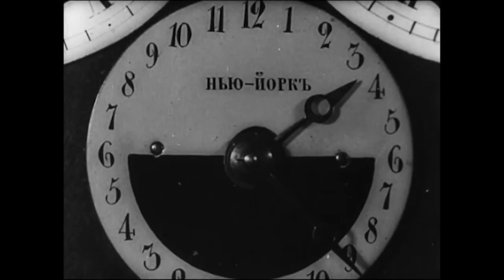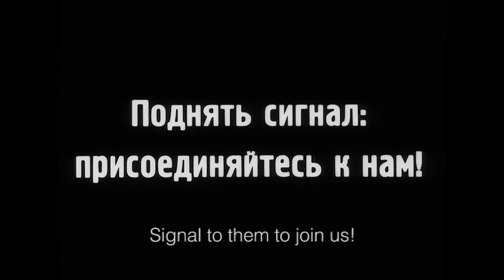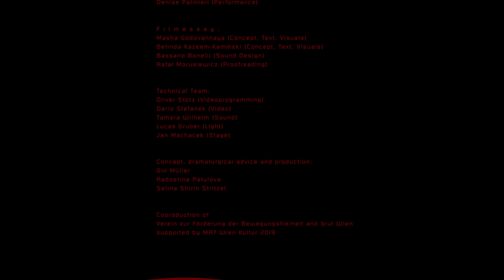R Arrrmy, by Sabine Marte and Naomi Rincon Gallardo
R Arrrrmy was a part of the two-year research theatre programm called " the que_ring drama project Dark Revolutions"* at Studio brut , Vienna 2019. The Performance was written, realized and performed by Naomi Rincon Gallardo** and Sabine Marte // Denise Palmieri (performance)
The Filmessay leading into the performance was created by Masha Godovannaya and Belinda Kazeem-Kamiński.

(**Beneficiario del Programa Sistema Nacional de Creadores de Arte 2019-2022 del Fondo Nacional para La Cultura y las Artes)

* the que_ring drama project
Dark Revolutions
studio brut, Zieglergasse 25, 1070 Vienna

As part of the two-year que_ring drama project, performance artists, activists and theorists mince iconic moments of the classical theatre canon. The second part of this critical, but also ironic journey through the history of theatre leads to Joan of Arc, the spirits of the revolution and a flock of queer vampires.